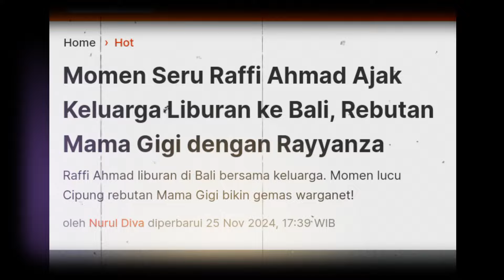Momen Seru Raffi Ahmad Ajak Keluarga Liburan ke Bali, Rebutan Mama Gigi dengan Rayyanza